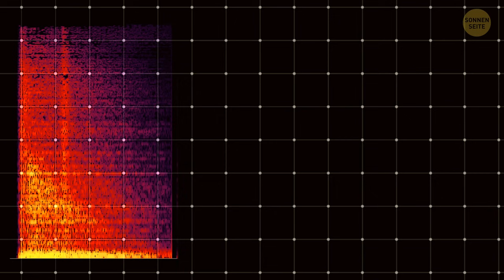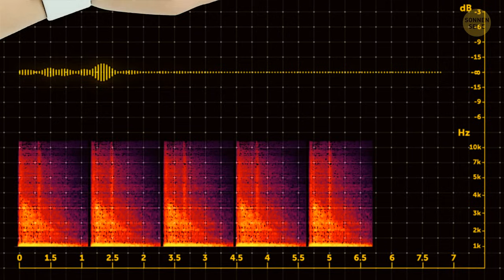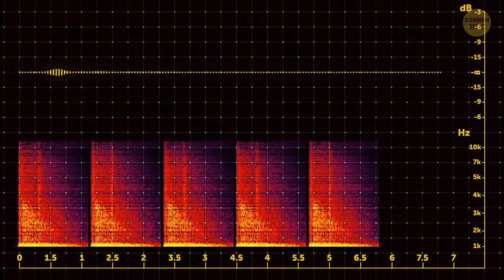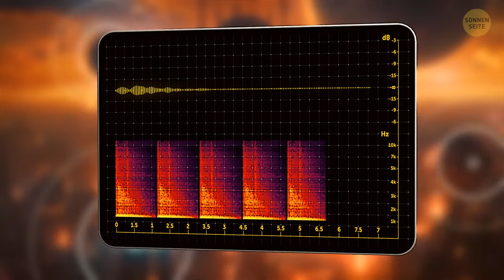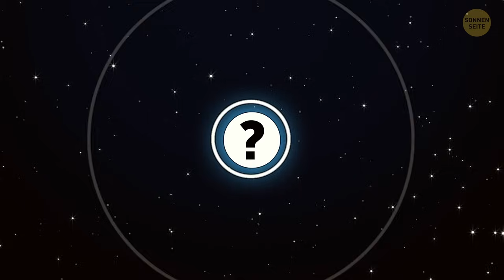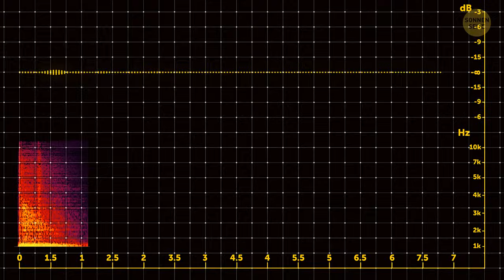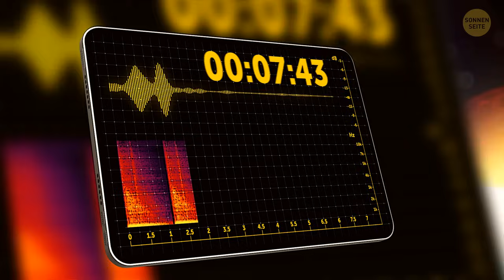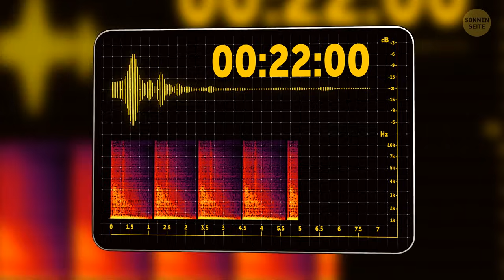Etwas im Weltraum sendet uns alle 22 Minuten ein Radiosignal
Es passieren dort draußen im Weltraum verrückte Dinge. Anscheinend werden wir alle 22 Minuten regelmäßig wie ein Uhrwerk mit einem Radiosignal aus der Ferne getroffen. Es ist, als ob das Universum versucht, uns eine Nachricht oder so etwas zu senden. Wissenschaftler kratzen sich den Kopf, sie versuchen herauszufinden, woher diese Signale kommen und was sie bedeuten. Aber hey, es fügt definitiv unseren kosmischen Abenteuern ein wenig zusätzliche Würze hinzu!